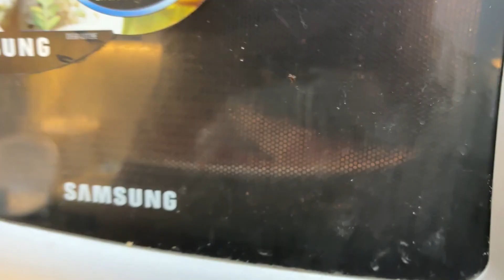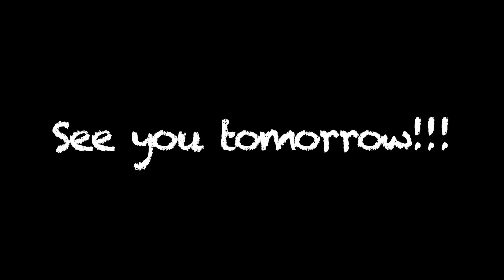yummiezzz!!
Welcome to the life of us Watermelon Juice lovers!! its about our daily vlogs, Content related to Travel, Food, Of course Watermelon, reviews, and our cute little son!